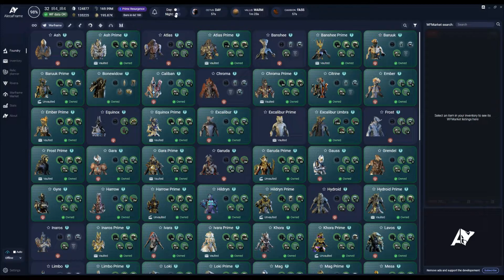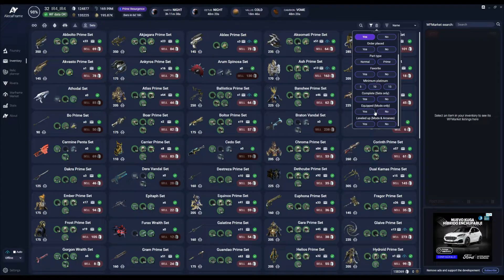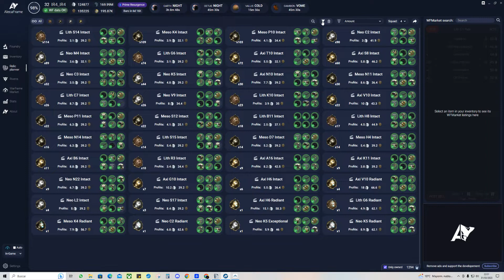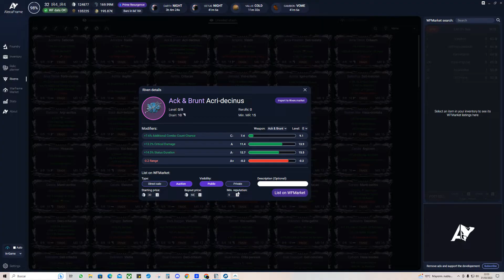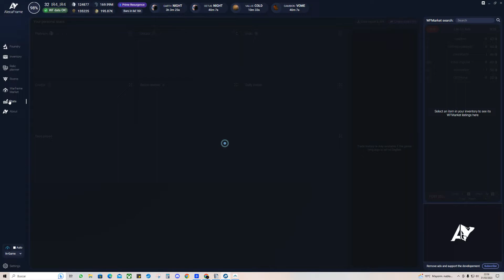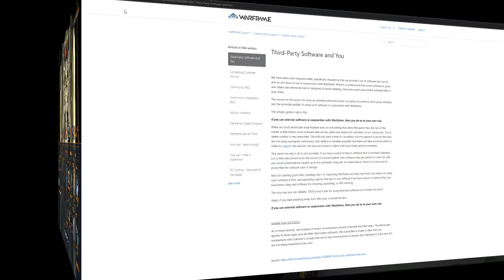ALECAFRAME LA MEJOR APP PARA WARFRAME PC - GUÍA EN ESPAÑOL - EFICIENCIA Y PLATINOS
LINK DONDE D.E. SE PRONUNCIA SOBRE EL USO LEGAL o SEGURO DE ALECAFRAME

Tanto si eres un nuevo jugador, como uno que ya lleva unos años jugando, sobre todo si eres un jugador que ha dejado de jugar durante mucho tiempo y ahora has vuelto, te voy a presentar una herramienta que te va facilitar la vida en tan solo 4 clics.

A parte del HUD superior, que te da información muy completa de tu estado de progreso, tu endo, créditos, ducados y platino, la próxima rotación del RESURGIMIENTO PRIME o la llegada del BARO,  además puedes ponerte alarmas para cada estado de cada mundo abierto.

Si eres un jugador, relativamente nuevo o has vuelto y no jugabas desde hacía mucho tiempo, la primera pestaña de FUNDICIÓN te va a facilitar completamente el progreso por el juego, reduciendo la necesidad de estar constantemente consultando varias fuentes de información, dentro y fuera del juego a la vez, permitiéndote saber que tienes en cada momento y que te falta.

Es muy intuitivo de usar y la información que da es muy completa. Como si tienes o no el ÍTEM, la Maestría que pide, los Recursos o Partes que te faltan. También si lo tienes masterizado, para no perder el tiempo crafteándolo o construyéndolo de nuevo. Si has subsumido la habilidad de ese WF en el helminto. Además, si te falta algo que no sabes donde se consigue, puedes cliquear en el ítem, ver el lugar o drop y si tienes más dudas, tienes el link directo a la WIKI.

Pero es que además, no solo puedes filtrar por WF, tipos de ARMAS, Archiwings y Compañeros, sino que a la derecha hay una pestaña que te permite hacer un filtrados específicos que te ayudarán mucho, entre los que destaco,  el filtrado por ítems que están listos para fabricar y los que no. El filtrado por maestría, muy útil cuando empiezas, como también lo es el filtrado por ítems que se usan para fabricar otros ítems, sobretodo a la hora de borrar armas para ganar espacio en tu inventario o guardar otras para evitar el tener que volver a fabricarlas.

Pero hay más, si estás pensando en platinos, las 2 siguientes pestañas, te van a guiar por el buen camino, sobretodo si tienes una cuenta creada en WFMarket. Si no es así, te dejo mi vídeo tutorial del MARKET linkeado arriba-derecha.

La pestaña de INVENTARIO, de la que quiero destacar el apartado de SET's, que combinado con el filtrado de VAULT, más el de SET's COMPLETOS, con el ordenado de precios por PLATINUM, te saldrá en pantalla, que de todo lo PRIME que tienes, que se está vendiendo más caro. Lo mismo si eres un vendedor de reliquias, a unos pocos clics, teines algo de platino inmediato para remontar y ponerte al día.
Si como decía, durante la configuración de ALEKAFRAME, la has vinculado a WF Market, con un par de clics, puedes poner en marcha tu negocio, mandando ordenes de venta desde la misma aplicación, sin tener que estar cambiando de pantallas y rebuscando en tu inventario y fundición.

La siguientes pestaña, es el PLANIFICADOR DE RELIQUIAS, donde podrás ver fácilmente la reliquia que es más recomendable usar en cada momento según lo que vayas a hacer.
Por ejemplo, si vas a quemar con tus compañeros de clan y vais a por ducados, filtraras por reliquias que no estén vault y que tengas en gran cantidad, además de PARTY de 4, según vayas a fisura Lith, Meso, Neo o Axi. Si quieres ayudar a los colegas del clan que sean más nuevos, para que puedan conseguir sus primeros platinos para ranuras o demás, vas a filtrar por cosas vault y rendimiento de platinos en party de 1.

Pero es que además, si eres nuevo o hace tiempo que no juegas y no sabes como está el mercado y las cosas nuevas que han puesto o no, el OVERLAY DE RELIQUIAS te permitirá estar informado en el momento de la elección, que se reduce a que te fijes en el OVERLEY de la pantalla y sin tener que pensar, darle clic a lo que es mejor para ti, con una decisión informada.

Terminando, está el apartado de RIVENS, del que destaco lo práctico que es poner a vender uno, ya sea de forma directa, desde ALEKA a WFMARKET, o si tienes cuanta en RIVEN MARKET, importando la información del riven directamente allí.

También hay la pestaña de WF MARKET (vinculada con la web y otra de estadísticas.

0:00 - LOS 2 PROBLEMAS DE WARFRAME
0:52 - LA SOLUCIÓN - ALECAFRAME
1:18 - FUNDICIÓN
2:40 - INVENTARIO
3:05 - VINCULADA A WFMARKET
3:19 - PLANIFICADOR DE RELIQUIAS
3:56 - OVERLAY RECOMPENSAS RELIQUIAS
4:30 - RIVENS Y VENTA DIRECTA A WARFRAMEMARKET o RIVENMARKET
5:06 - WARFRAMEMARKET
5:17 - ESTADÍSTICAS
5:38 - 3 DETALLES FINALES
6:02 - SU USO ES LEGAL - SEGURO